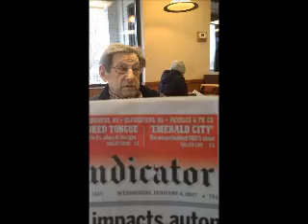irv lev interview 1 1 4 17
he talks about his military experiences .  filmed at Mcdonalds on January 4th, 2016